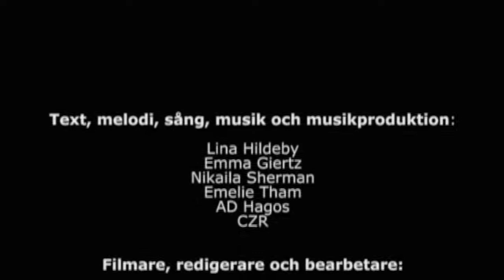D.I.T. Subtopia - musik video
D.I.T. (Do It Together) är Subtopias kreativa verksamhet för unga. Ungdomar i Botkyrka har under sitt sommarjobb hos D.I.T. komponerat, skrivit, sjungit, spelat in, regisserat och filmat denna musikvideo.